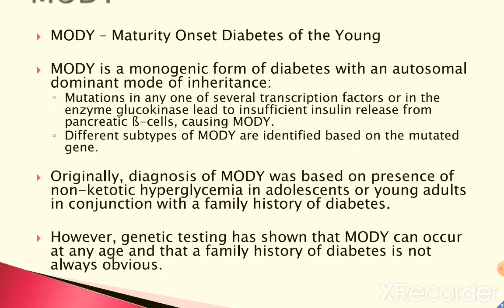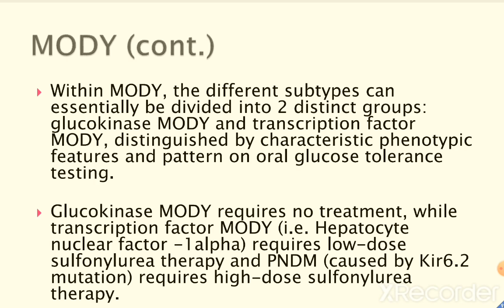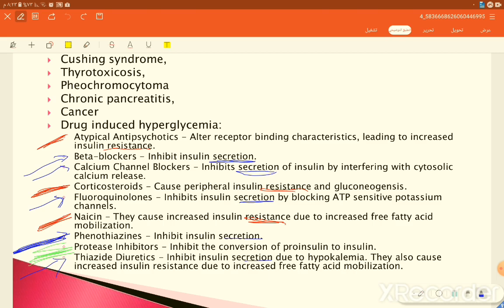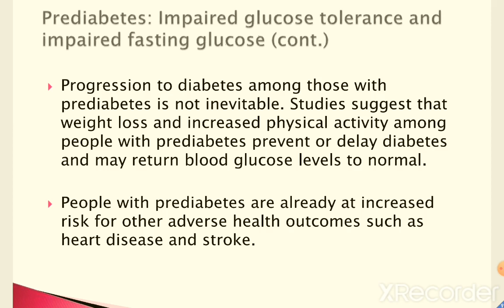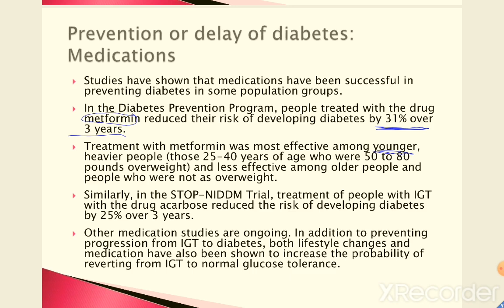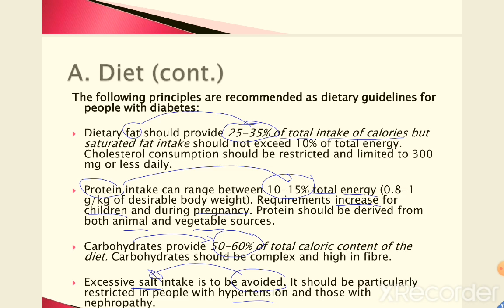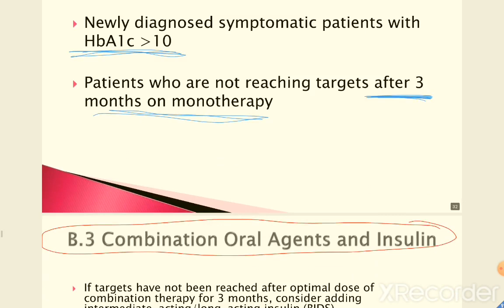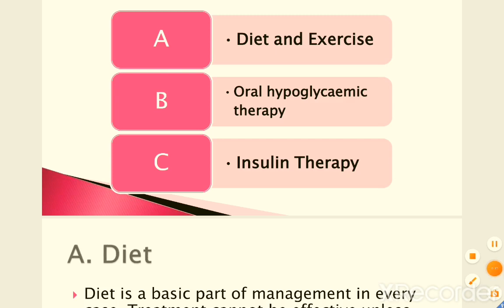tutorial diabetes part 2 ( 2nd grade ) D M I 💙